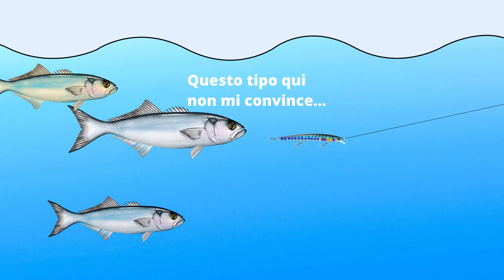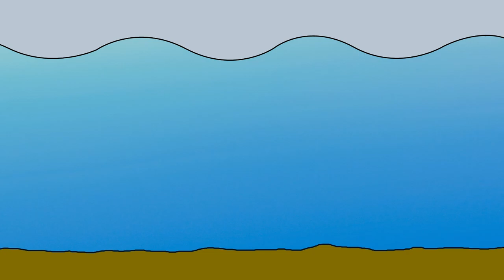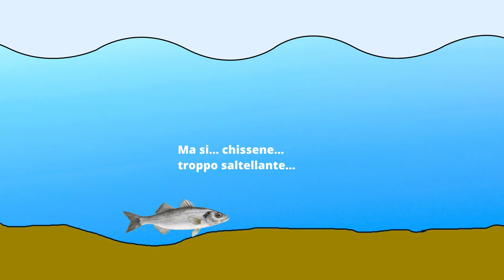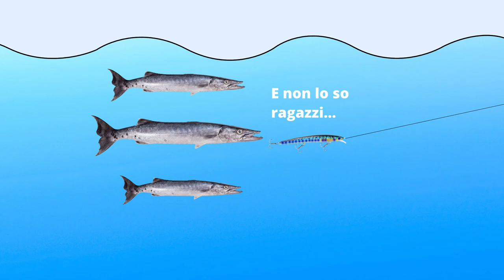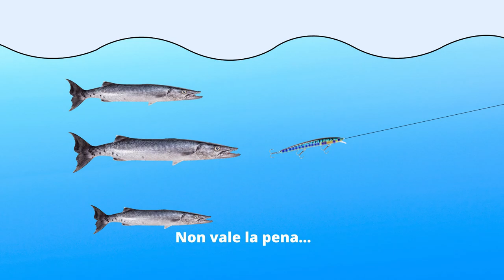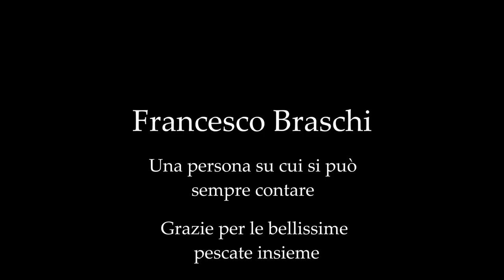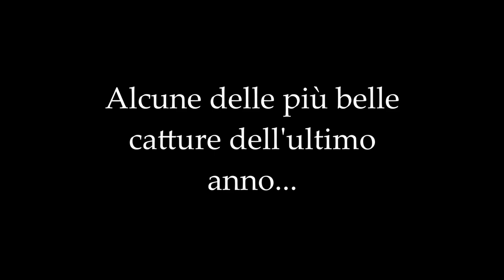SPINNING CARTOON - COSA PENSANO I PESCI ?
Un video speciale per festeggiare insieme il primo anno di attività su Youtube!

Un'occasione per potervi ringraziare del sostegno che tutti voi mi avete dato guardando i miei video ed iscrivendovi al canale, che ad oggi conta un numero che non avrei nemmeno immaginato in così poco tempo.

Il cartoon, che ha solo una valenza goliardica, rappresenta ciò che mi piace immaginare che pensino i pesci dietro le nostre esche o in generale in una loro giornata tipo, in base all'esperienza fatta in pesca.

Ci attendono ancora tanti anni di mare, pesca e catture!

Links:
00:00​ Intro
00:56​ Sigla
01:23​ PESCE SERRA
02:19 PESCE LUCERTOLA
02:52 SPIGOLA
04:14 BARRACUDA
05:33 Saluti e ringraziamenti